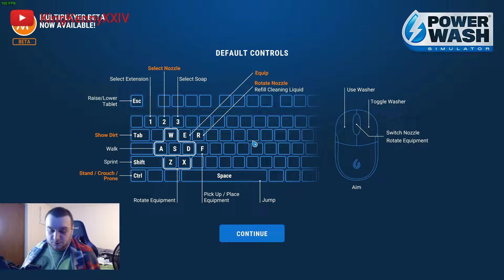Twitch Stream | [PC] PowerWash Simulator: Career (Part 2)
Even MOAR CLEANING!!! This game is simply too much fun lmao. It's just chill. Enjoy! Links Here: